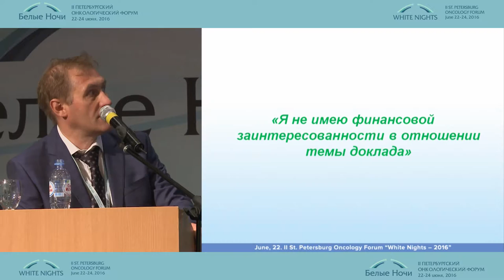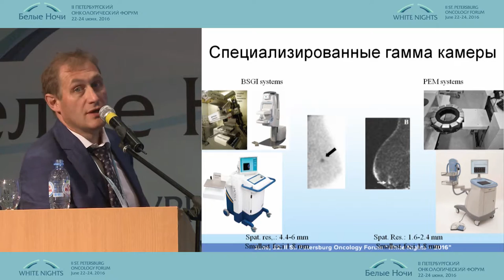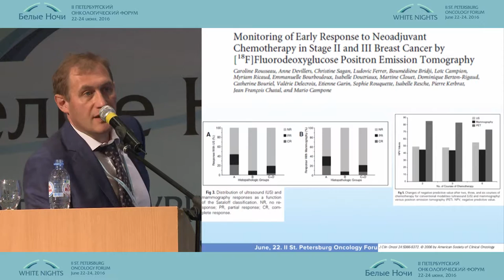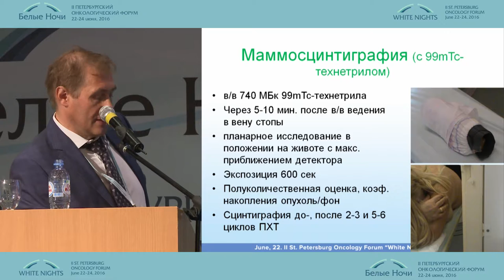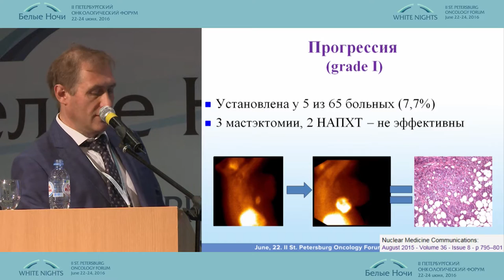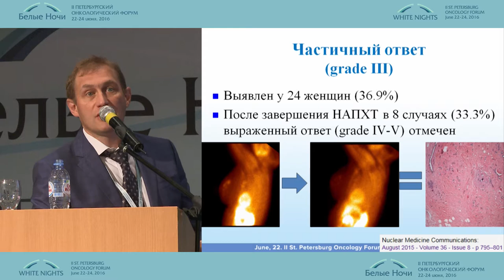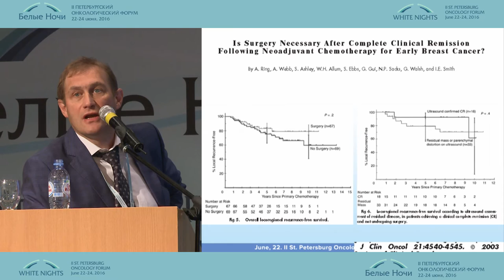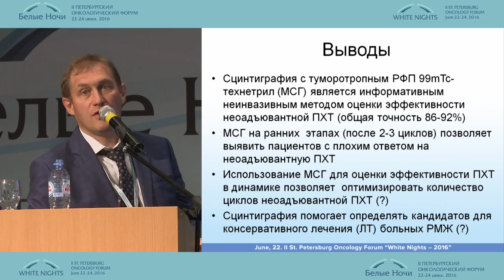Роль ядерной медицины в оценке эффективности неоадъювантного лечения РМЖ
Сергей Николаевич Новиков (Санкт-Петербург)
Оценка эффективности неоадъювантного лечения
II-ой Петербургский онкологический форум "Белые ночи - 2016"